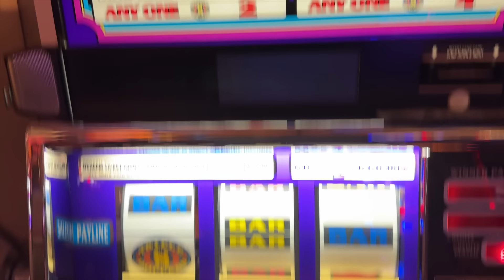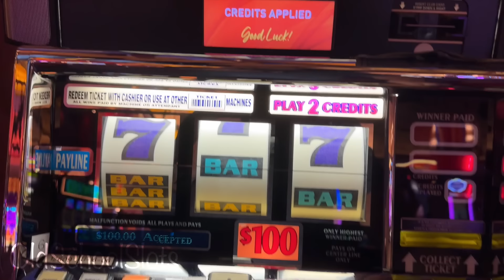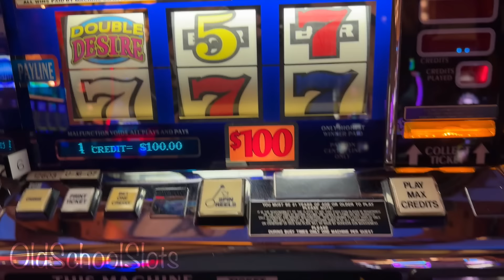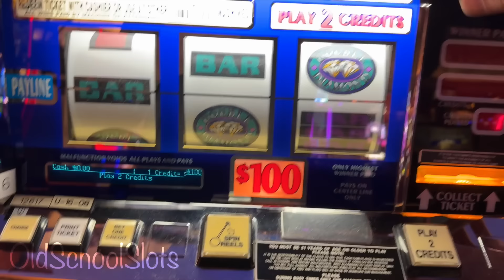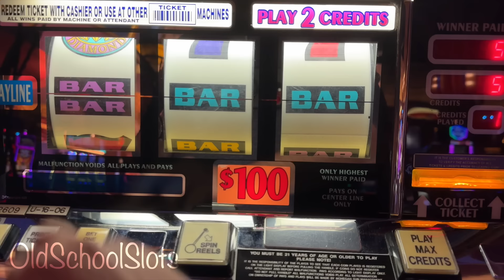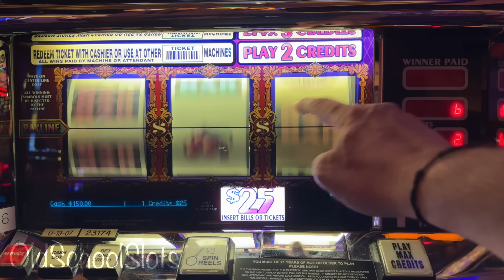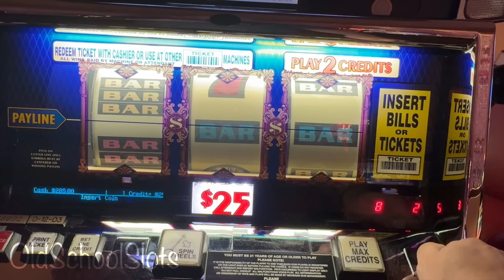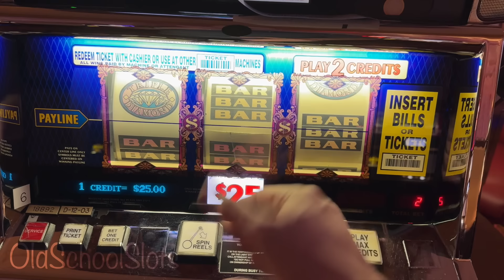I Followed My Hunch And It Led Me Right To A JACKPOT!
My Turn For ALL $100 & $50 Spins ONLY Today! So glad I followed my hunch because it truly saved the day! As always, we hope you enjoy this video, Cheers!